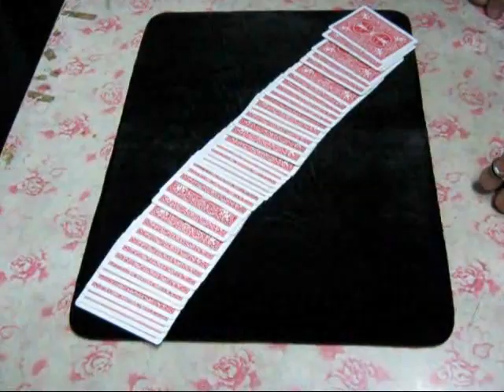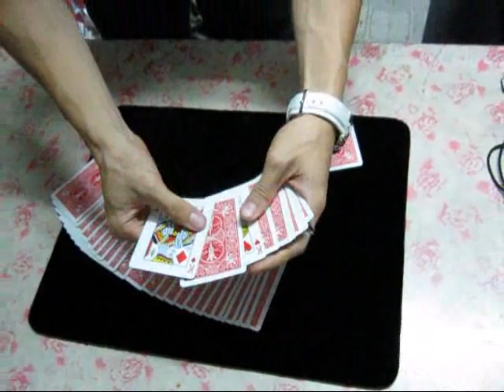มายากล ไพ่ โดย แพทริก Ohhomagic.com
มายากล ไพ่ ครับ แสดงโดย แพทริก นักเรียนนอก มาเที่ยวไทยโชว์ฝีมือขั้นเทพครับ